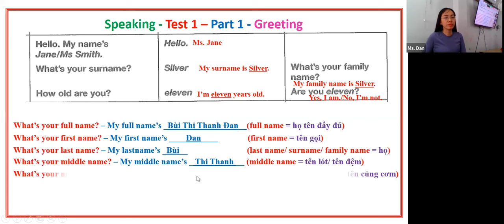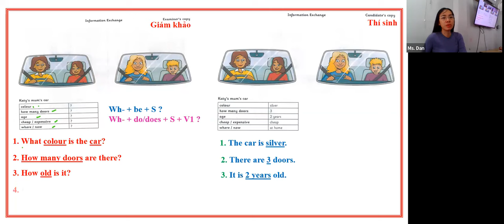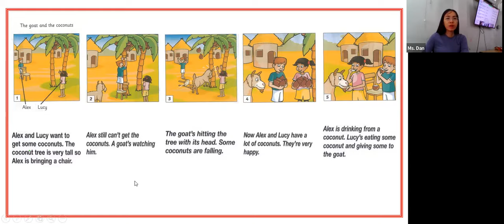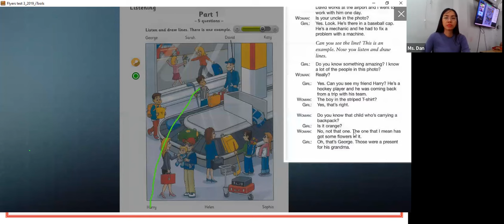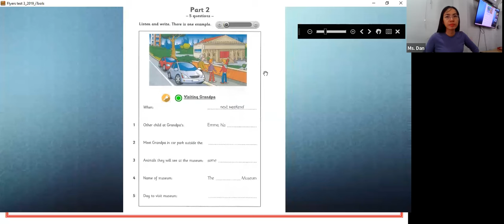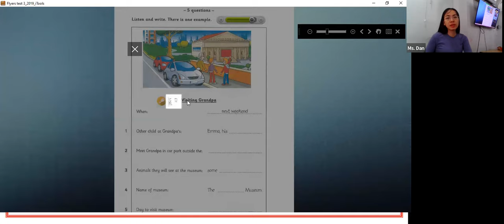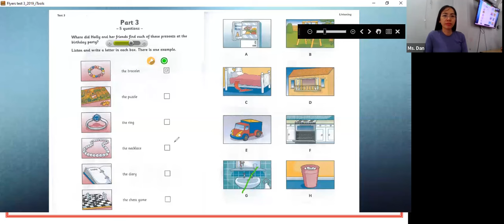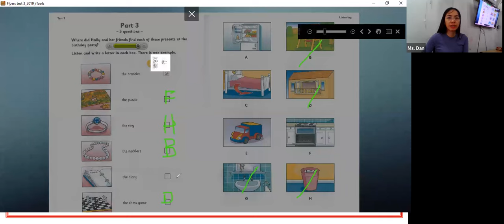Bài giảng Flyers 3 Test 2 Speaking Và Test 3 Listening P123